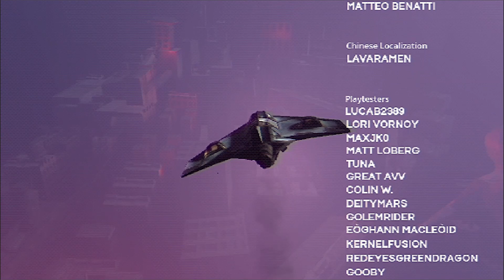やばいタマゴをご提供していく『Arctic Eggs』終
目玉焼きは醤油ってこと